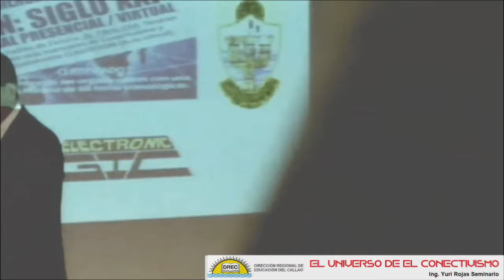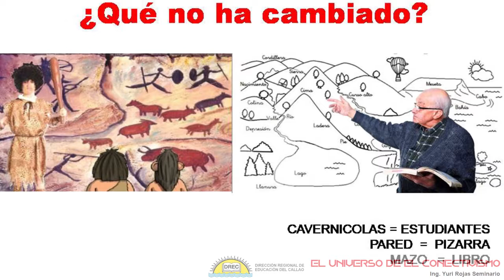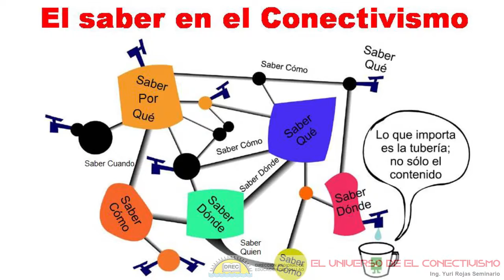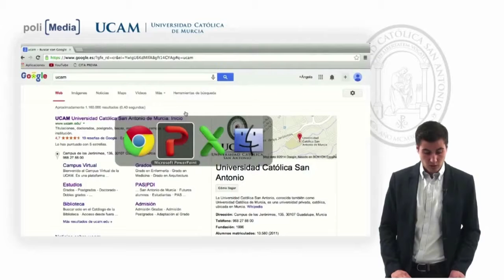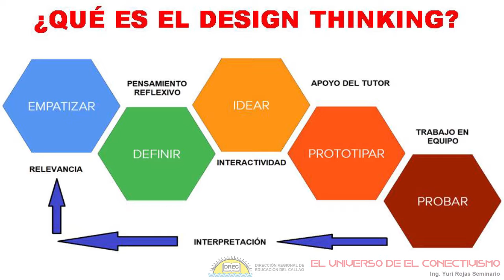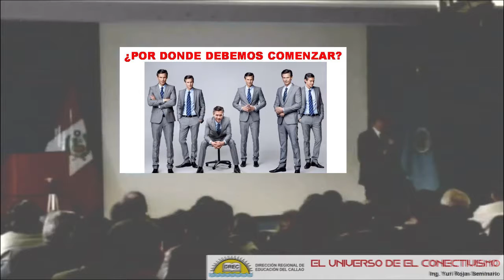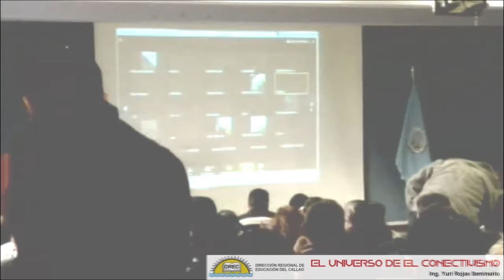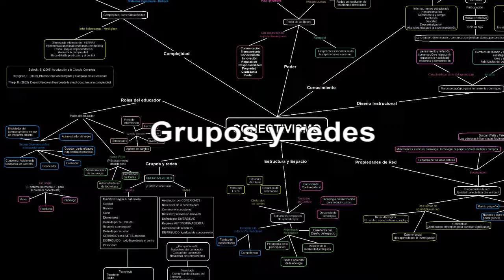El Universo del El Conectivismo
Resumen de la ponencia del Conectivista Yuri Rojas que expone todo el contexto de este nuevo modelo educativo. El evento desarrollado por la Dirección Regional de Educación del Callao, realizado el 7 de Agosto de 2019 en el Auditorio de la Biblioteca Central de la Universidad Nacional del Callao